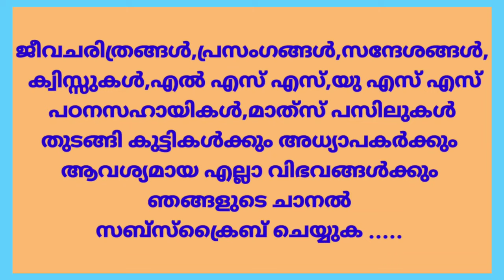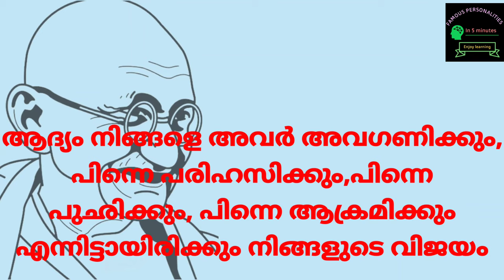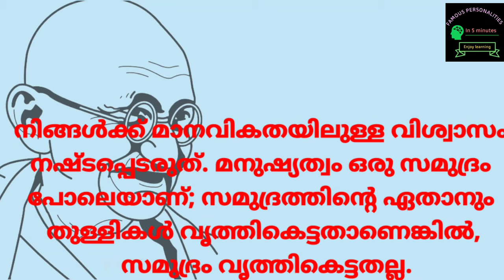Famous Quotes of Gandhiji in Malayalam